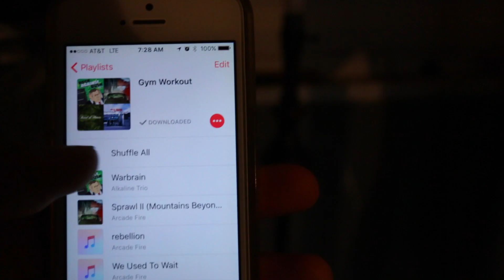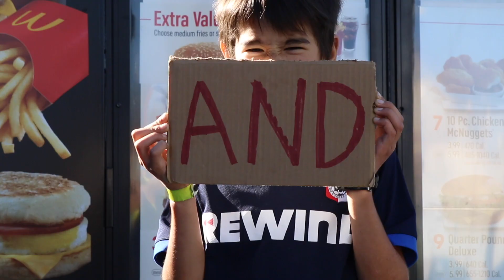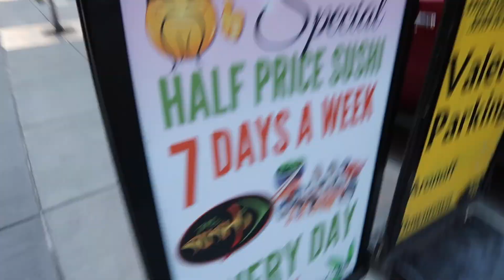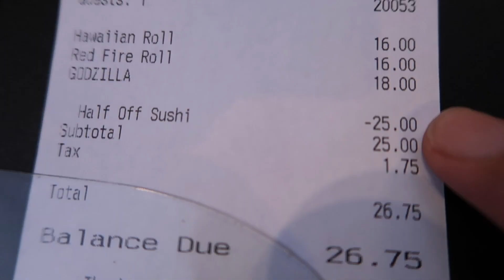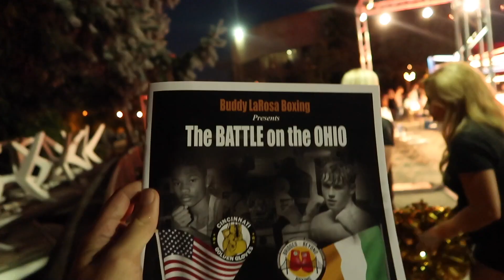Boxing Match Date Night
Filmed Wednesday September 27, 2017
Episode 499

We have no interest in generic ad revenue. If you want to contribute you can use these methods. Thanks for your contribution.

Or send us mail
353 Berry Ave

CONTENT
Exercising
Kami unpacks
Q&A
-what were the best and worst parts of New York
-did you regret taking kids to New York
-how did you work around Rainier's schedule in New York
-how difficult was it to stay on budget with the New York trip
-what was your favorite food on the trip
Date night
Boxing match